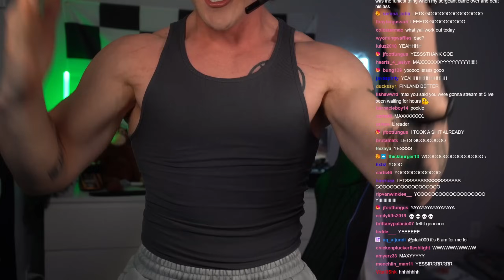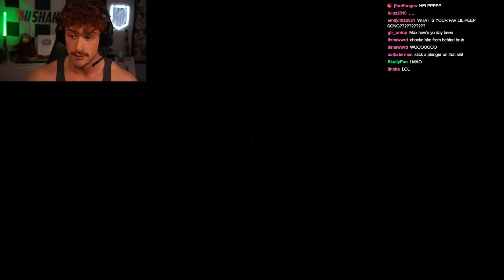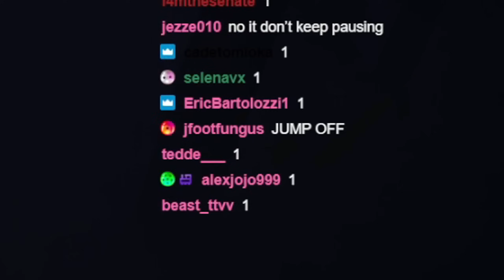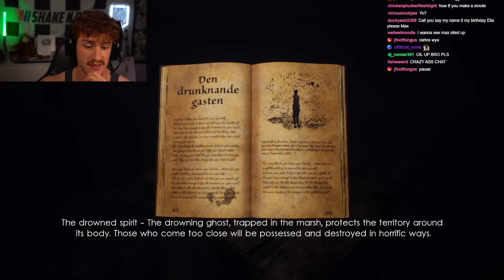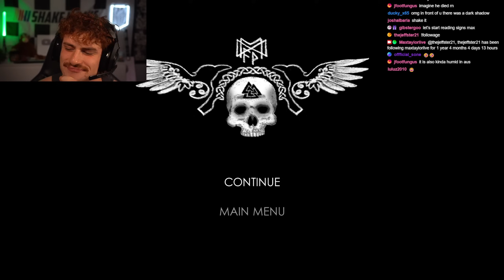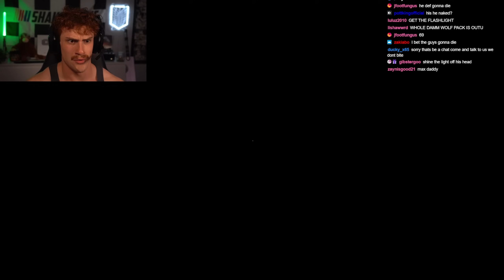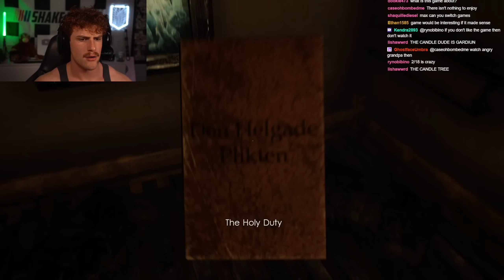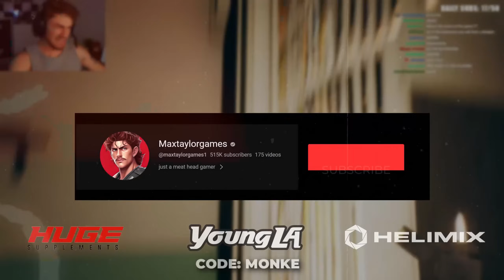DON’T GO IN THE WOODS…| Unforgiving: A Northern Hymn - Part 1